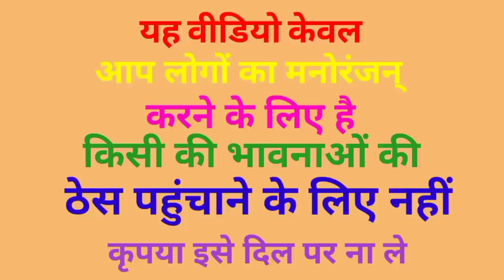मोदी _जी _ने 😱_बेचा_ 2 लाख_ का_ बकरा - _योगी जी राहुल गांधी _पुलिस _कॉमेडी _वीडियो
धन्यवाद